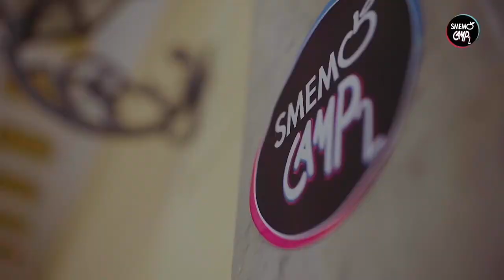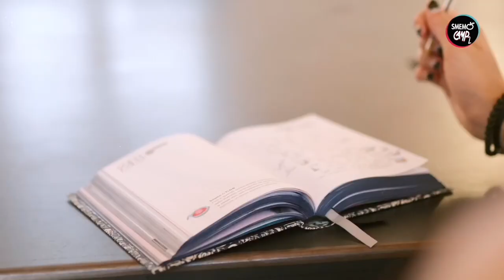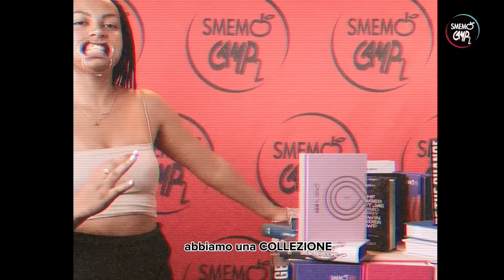Puntata 4: I SEGRETI DEL GAMING svelati allo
In questi giorni allo SmemoCamp i talent si stanno conoscendo sempre meglio, stanno scoprendo cose nuove di mondi diversi e stanno nascendo le prime discussioni.
Chissà quante cose ci aspettano nella house dello

Segui lo smemocamp2 sui nostri social per non perderti nulla!